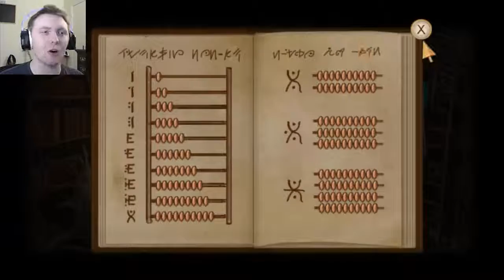IN THE FLESH! | Fran Bow #9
I should be called Task Master for ho many things this wizard had me do. At least I am back to m good ol' self!